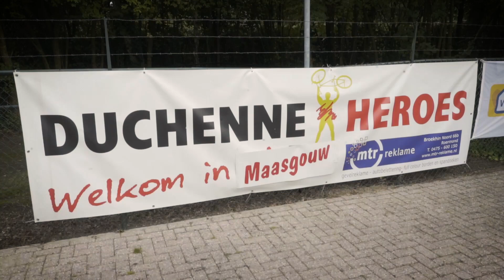Vrijwilligersfilm van Bram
Tijdens Duchenne Heroes 2017 heeft Bram deze vrijwilligersfilm helemaal zelf gemaakt.